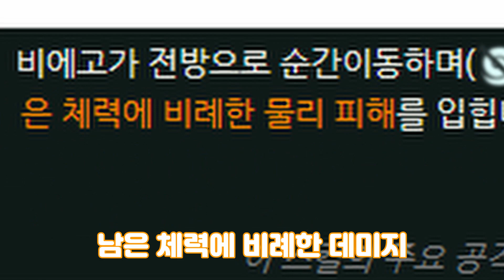커맨드로 만든 비에고의 궁극기! [마인크래프트 귤쌤]{커맨드}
*썸네일 : Socill*